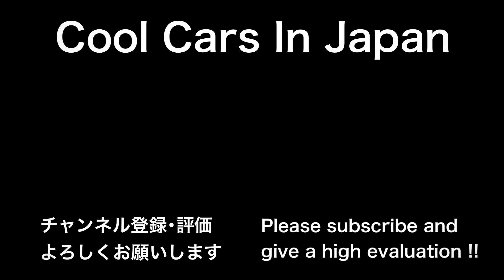【希少な旧車たち】曽爾クラシックカーフェスタ2022 会場歩き撮り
2022年5月8日に奈良県某所で、曽爾クラシックカーフェスタを撮影した動画です。

曽爾クラシックカーフェスタ2022 会場歩き撮り
(奈良県曽爾村)

・メルセデスベンツ 300SE
・アルファロメオ 4C
・フェラーリ ディーノ 246gt
・ランボルギーニ カウンタック
・ポルシェ 911 カブリオレ (930)
・オースチンヒーレー スプライト
・フィアット アバルト 695
・ランボルギーニ カウンタックQV
・BMW 2002 USA
・メイヤーズ デューン バギー
・アルファロメオ モントリオール
・ロータス ヨーロッパ
・フェラーリ 328gts
・ランボルギーニ ミウラ S
・アルファロメオ ジュリア1300GTA
・トヨタ スポーツ800
・ALPINA B7 ターボ クーペ
・アルピーヌ A110 1600GS
・トヨタ パプリカ800デタッチャブルトップ
・フォルクスワーゲン カルマンギア コンバーチブル
・ダットサン フェアレディ
・サーブ 900　カールソン
・フェラーリディーノ 246gt
・アウトビアンキ A112アバルト
・オースチン ヒーレースプライト
・ロータス エラン sr4 スプリント
・ローバー ミニクーパー BSCC
・モーリス ミニトラベラー mk2
・フェラーリ 599
・メルセデスベンツ W115 240d
・アルファロメオ 1600GTJ
・プリンス グロリア
・MG MG-B
・フィアット500L
・ロータス エリーゼ
・フォード エスコート mk1
・ホンダ Z
・ホンダ S2000
・ロータス ターボエスプリ
・ジープ ウイリス MD
・フォルクスワーゲン タイプ2
・スズキ アルト
・マツダ ファミリア クーペ (初代)
・日産 ダットサン ブルーバード
・日産 サニー
・Morgan 4/4
・ホンダ ビート
・ローバー ミニ